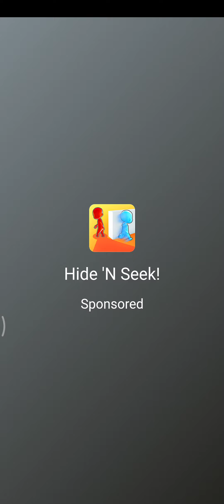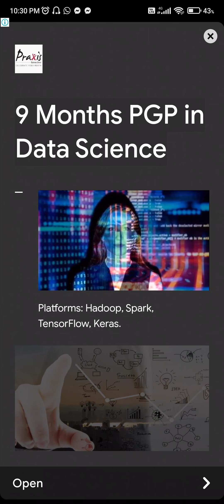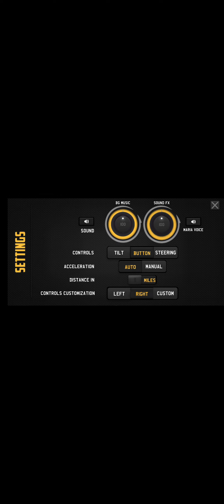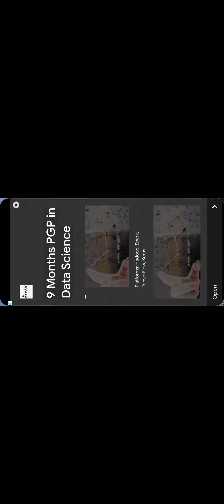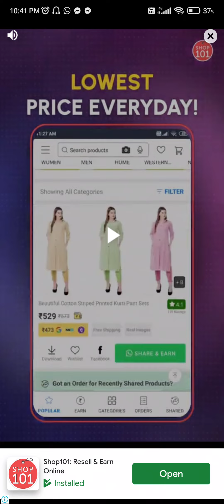welcome back to another game, this is Gaming Video, very interested.Lets play.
its gaming vedio for kids